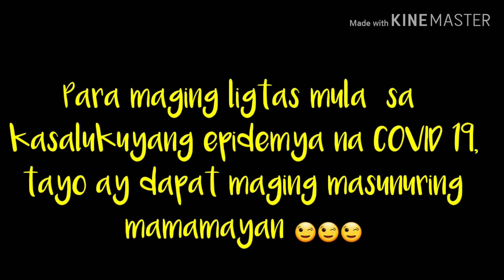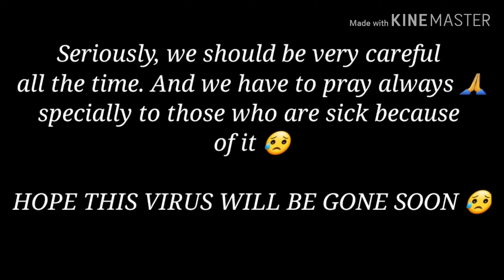MAG TIKTOK SABI NI PRES. DUTERTE - Pampawala ng boredom sa bahay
Eh masunurin ako sa kung anong sasabihin ng presidente natin kaya magtiktok nalang tayo 😋😋😉😉